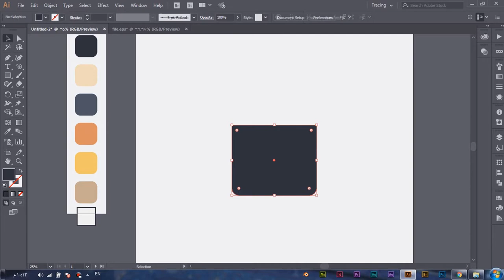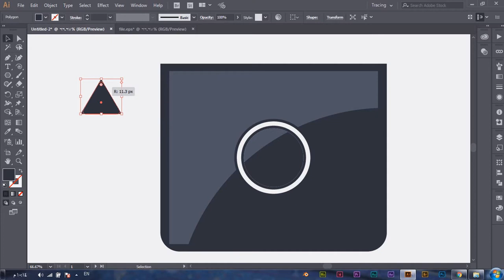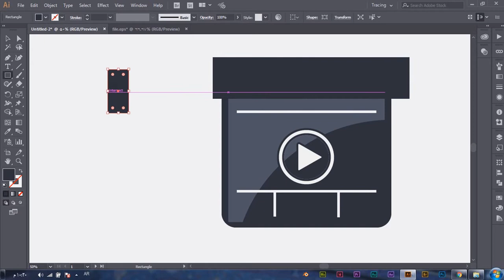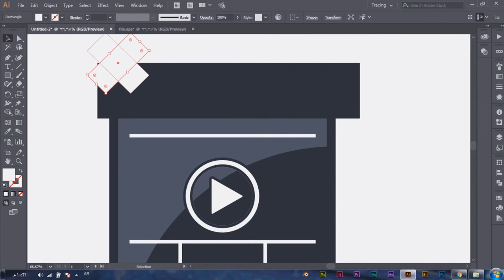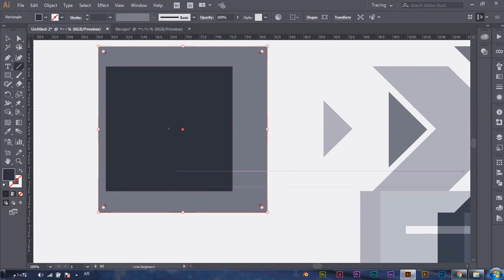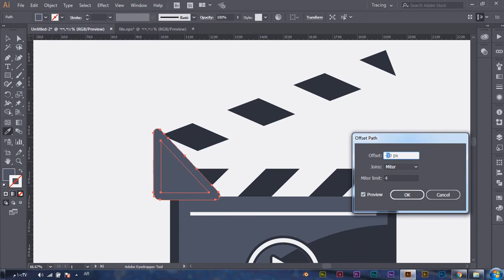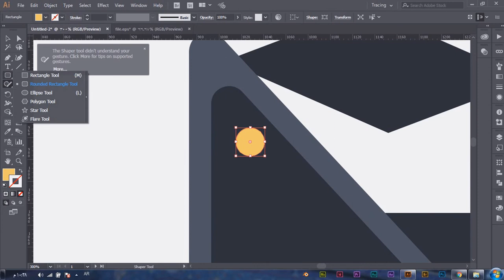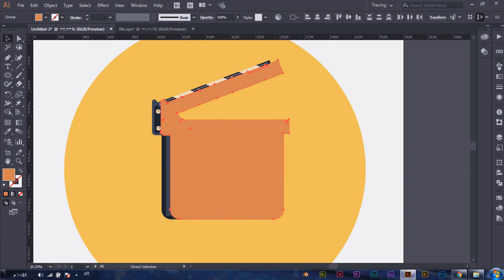illustrator cc | clapperboard icon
Learn to design an clapperboard  icon